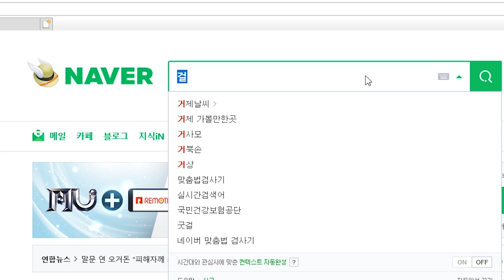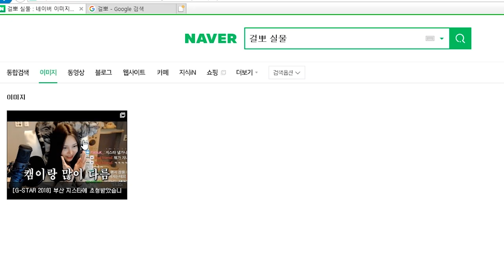이 환자는 공주병 말기입니다.